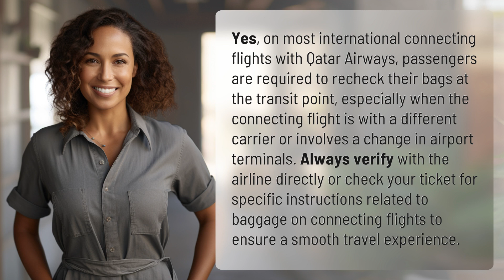Do I have to recheck bags on a connecting flight Qatar Airways?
Bag Rechecking on Qatar Airways Connecting Flights 👉 Bag Rechecking FAQ 👉 Learn about the procedure for rechecking bags on Qatar Airways connecting flights and ensure a hassle-free journey with these essential tips.

Laura S. Harris (2024, March 28.) Do I have to recheck bags on a connecting flight Qatar Airways?
    🌐 AskAbout.video